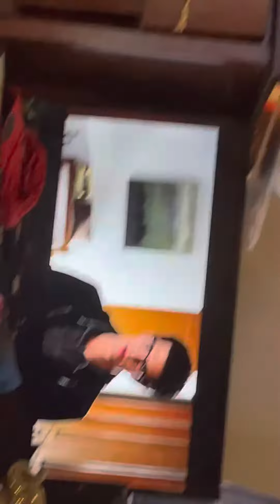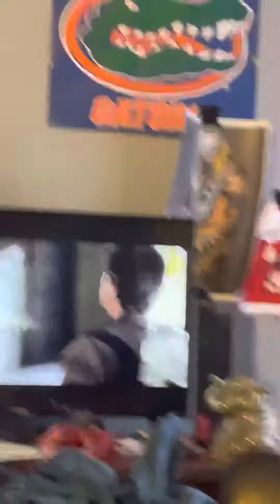Tasm (pt 3)